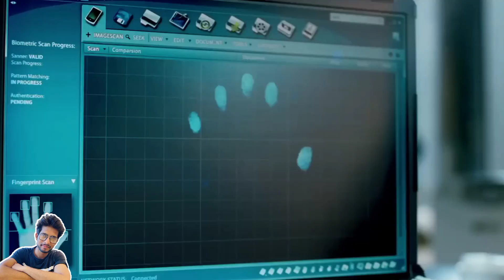Don 3 announcement teaser | SRK kyu nahi hai movie mai | Ranveer Singh | Farhan Akhtar